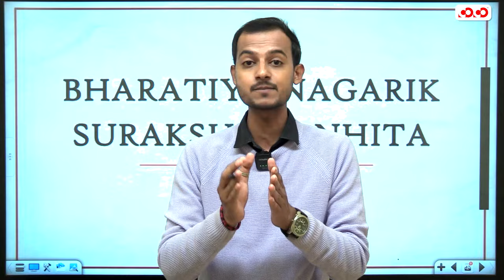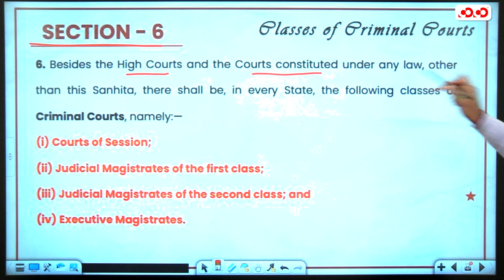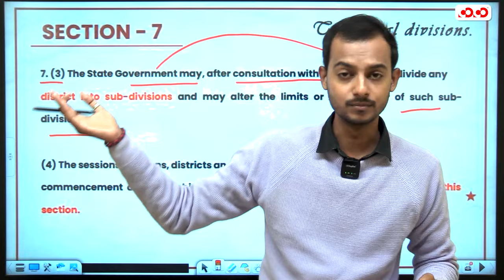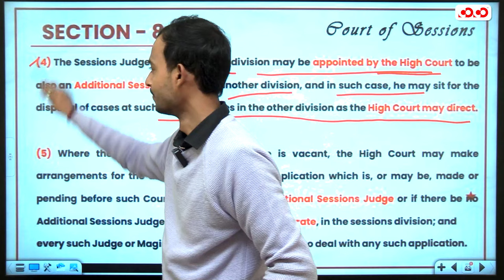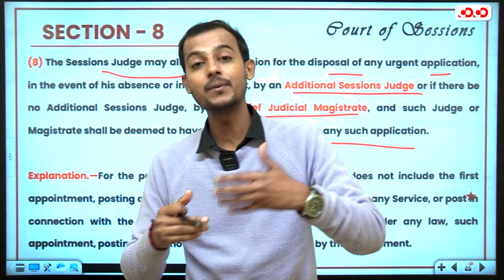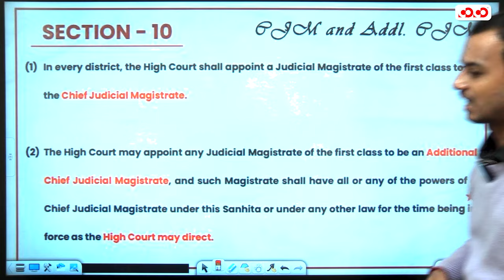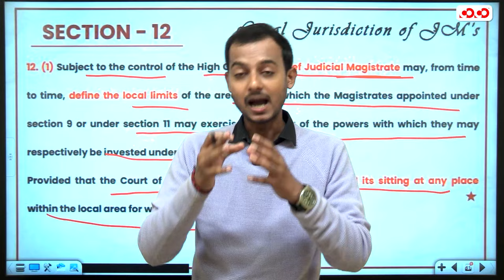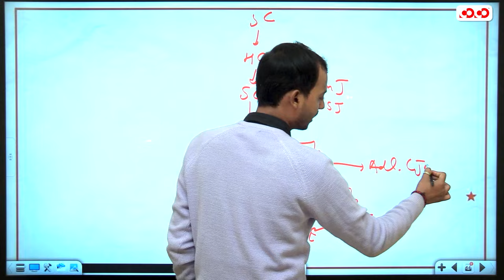Bharatiya Nagarik Suraksha Sanhita 2023 | Chapter 2 | Section 6-13